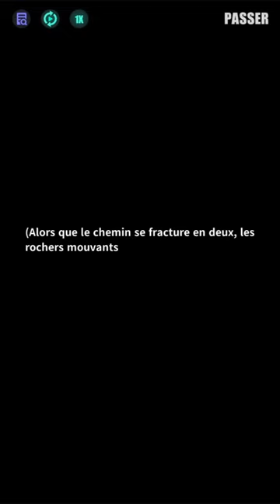「Plan Illusoire」Des ombres inquiétantes（Acte 2）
Taozi utilise ses capacités pour prendre l'apparence des différents membres de l'équipe et les déstabiliser. Elle finit par se transformer en Li Ling pour tromper Yu Jing et lui soutirer la tablette. Profitant de la confusion, elle change à nouveau d'apparence, cette fois en Yu Jing, pour semer davantage le chaos.